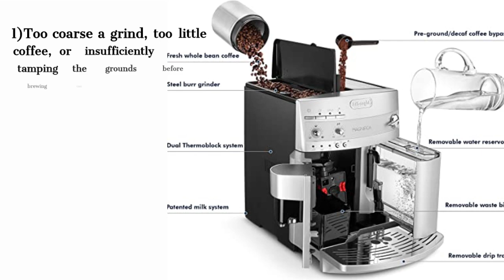Coffee Maker || Amazonbasics Coffee Make||How to use Coffee Maker (English Subtitles)@stuffforlife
This Feature is waoooooo . You can Simply adjust the menu settings for temperature, coffee strength and cup size according to your preferences. The machine takes care of the rest.

so checkout this links:
Unique and latest version of coffee Makers

Super Automatic Espresso & Coffee Machine
Touch Espresso Machine
Dual Boiler Espresso Machine
Oracle Espresso Machine

My Glimble
Tripod Stand